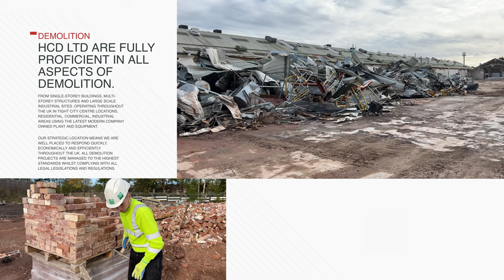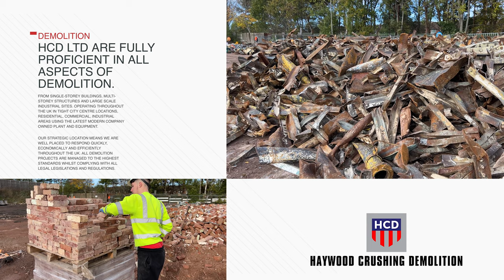Dunlop Aviation MEGGITT former site: Demolition Progression WEEK 6 - HCD Demolition Ltd.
Another MILESTONE in HCD Demolitions constant success story .
Progression WEEK No: 6 at The Dunlop Aerospace / MEGGITT former factory site in Coventry.

HCD Demolition Limited
HCD Limited provides a COMPREHENSIVE DEMOLITION Service.
Full Demolition / Asbestos Removal / Dismantling / Soft Strip / Crushing & Screening / Decommissioning & Demolition facilities - the list is endless
HCD Demolition offer the very best !

HCD uses it's vast integrated resources to provide comprehensive DEMOLITION service
including:
Contamination identification & Disposal and Soil Purification to achieve complete site regeneration at the Highest Level possible.

Industrials HCD work with include:
    COMMERCIAL
    LOCAL AUTHORITIES
    HOUSING DEVELOPMENTS
    PRIVATE RESIDENTIAL SITES

TOTAL DEMOLITION implement remediation works for large & small scale sites.

To maintain their outstanding service, HCD's management team work in close partnership with clients to develop and deliver effective remediation strategies & demolition services.

HCD's  methods are applied through considerable industry expertise over many years, resulting in the most effective remediation techniques to date.

HCD's  experience in this specialism has allowed them to deliver:
55+ Acres sites (24 Hectares)  projects for multi-national clients.
Latest client to use HCD's professional services are: Equation Properties Ltd at MATRIX 49 near Avonmouth, Bristol.

Progression WEEK Number 6 of a 4 Month project
filmed at Coventry - ENGLAND

HCD Demolition - OFFERS COMPLETE SERVICES:
Land Remediation / Demolition / Asbestos Removal / Dismantling / Soft Strip / Crushing  & Screening / Decommissioning & Demolition

All Film on this website is © copyright protected by: IDP-FILM
NO REPRODUCTION is allowed of any film we show on YouTube or our website or any other Website Worldwide by either: electronic downloading or coping in any means what so ever mechanically or electronically, without written consent from IDP Film.
No broadcast or public broadcast in any form of media: television, computer, large screen projectors or electronic screen devices is permitted without our written permission at IDP Film.

This web site is intended to show what type of work we can produce, under strict safety conditions and only if it is safe to do so.
IDP FILM are a commercial film company working with British Steel, Outo Kumpu, MacLellan International, Interserve Construction company, Taylor Wimpey, Australian High Commission UK and other major companies along with producing Bollywood Cinema Films for Netflix and Cinemas in India